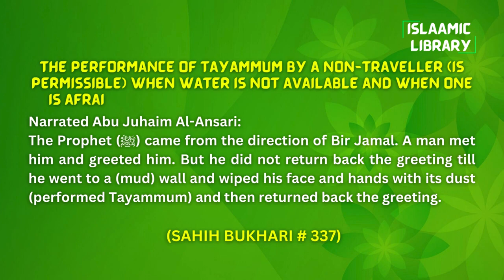Surah Hijr Ayah 19-27 Tafseer in English by Dr Israr Ahmed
Bayan ul Huda, Surah Hijr Ayah 19-27 Tafseer in English by Dr Israr Ahmed

TOPICS COVERED IN THIS VIDEO:
1. As for the earth, We spread it out and placed upon it firm mountains.
2. We send fertilizing winds, and bring down rain from the sky for you to drink. It is not you who hold its reserves.
3. We certainly know those who have gone before you and those who will come after ˹you˺.
4. Surely your Lord ˹alone˺ will gather them together ˹for judgment˺.
5. Indeed, We created man from sounding clay moulded from black mud.
6. As for the jinn, We created them earlier from smokeless fire.

Narrated Abu Juhaim Al-Ansari:
The Prophet (ﷺ) came from the direction of Bir Jamal. A man met him and greeted him. But he did not return back the greeting till he went to a (mud) wall and wiped his face and hands with its dust (performed Tayammum) and then returned back the greeting.

IMPORTANT LINKS:
1) ISLAM360 (Best Quran & Hadith search engine app):
2) AL HIDAAYAH (Best platform to Learn Islam & comparative religion, Seerah, Fiqh, Salah, Zakah, Major sins and much more from world's best orators)
4) Quran.com (Quran translation and Tafsir in any language you wish)